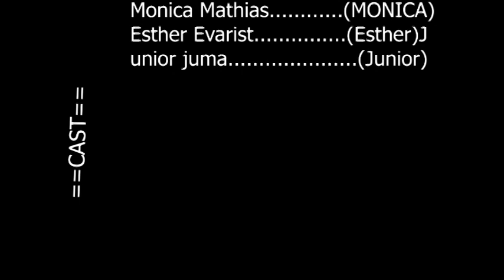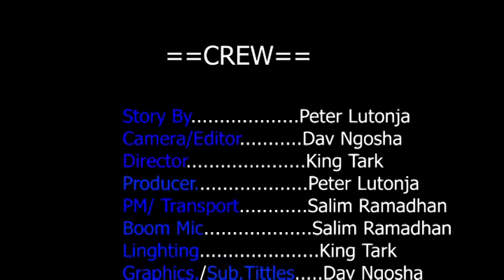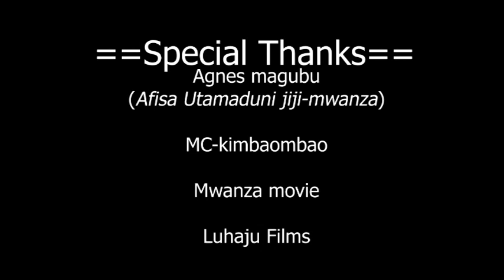MFUAJI EPISODE YA 16.SWAHILI MOVIE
Location.kanda ya ziwa.Mwanza Tanzania.

Director/Tark Aziz
Camera/Rich Adams
Production manager/Salim Ramadhani
Producer/ Peter Lutonja
Ex/Producer/ LUHAJU FILMS

Jina la Story./MFUAJI.